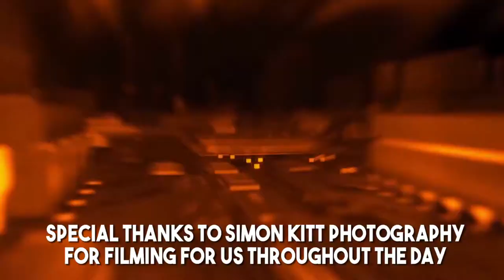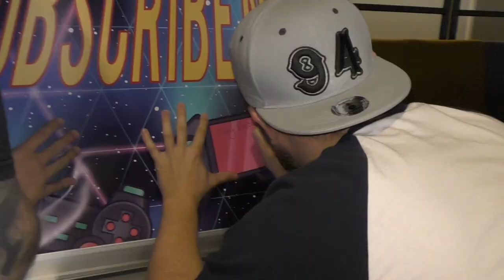Lincoln Esports Championship 2018 | PGF Vlog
We hosted the first Lincoln Esports championship with Lincoln FC vs Grimsby Town.

Thanks to Lincoln Uni for letting us use your stuff.

Welcome to Pizza Games Funtimes, we are Jack and Aaron.

Join us each week for new and exciting content and games and all that.

Thanks!

Thanks to Simon Kitt Photography for filming for us.